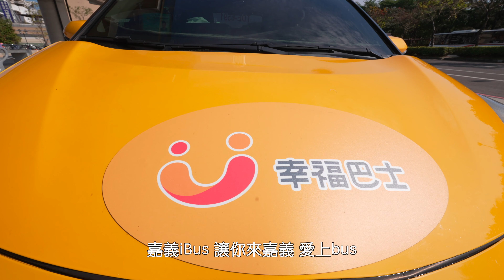嘉義縣政府 智慧城市三十秒 4K